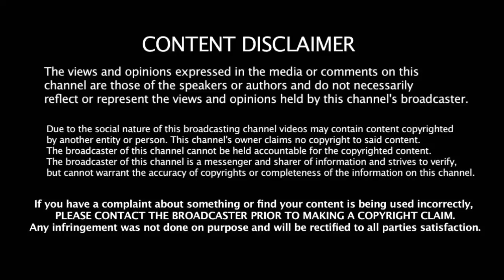தல தோணி மற்றும் டான் ரோஹித் இருவருக்கும் கடைசி எச்சரிக்கை | IPL | Rohit | Dhoni